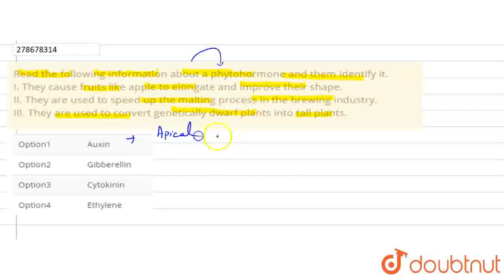Read the following information about a phytohormone and them identify it. I. They cause fruits l...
Read the following information about a phytohormone and them identify it. I. They cause fruits like apple to elongate and improve their shape. II. They are used to speed up the malting process in the brewing industry.III. They are used to convert genetically dwarf plants into tall plants.
Class: 12
Subject: BIOLOGY
Chapter: NTA NEET SET 39
Board:NEET

👉 Have Any Query? Ask Us.